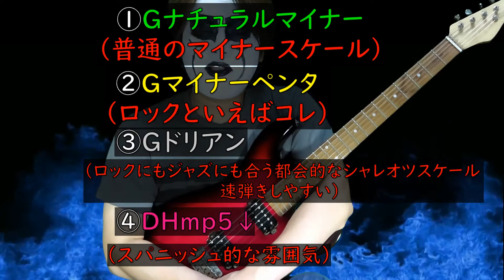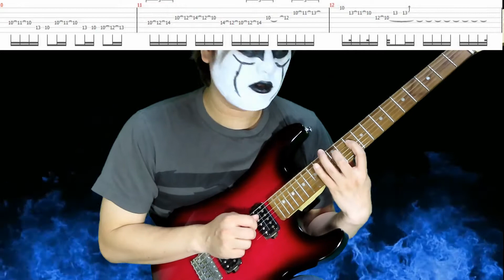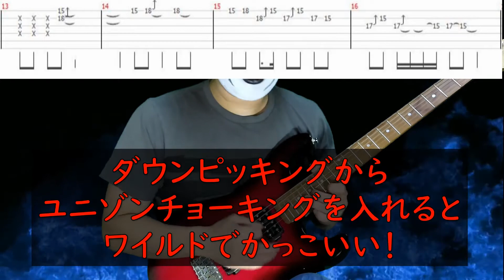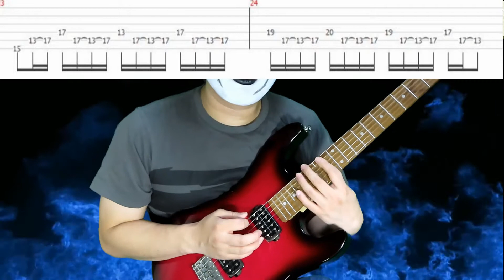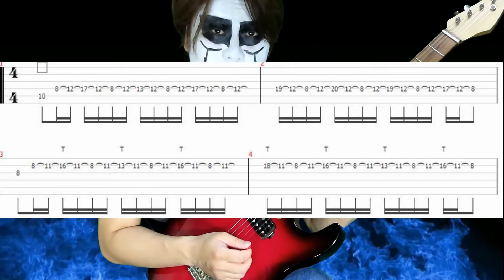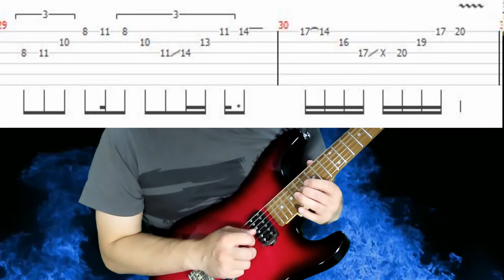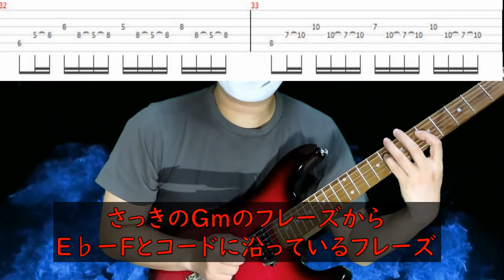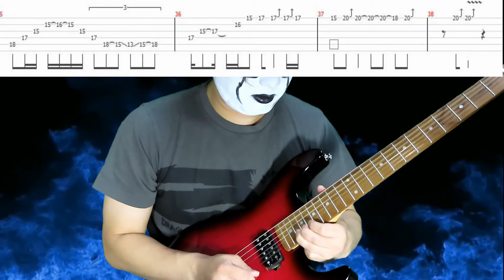【Burn】Mr.Big「ギターレッスン～前編～」【TAB譜付き】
今回は長くなってしまったので前編/後編に分かれているよ

フリーBGM音楽素材
魔王魂
ポケットサウンド
効果音ラボ
H/MIX GALLERY

pixaboy
Pexels
Adobe Stock